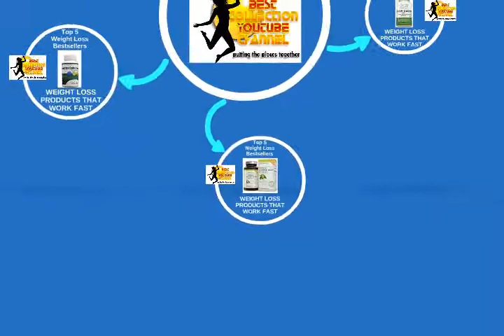Top 5 NutraChamps Green Coffee Bean Extract Review Or Weight Loss Products That Work Fast 002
NutraChamps Green Coffee Bean Extract 800mg 90 Capsules - Natural Weight Loss Supplement with Chlorogenic Acid Antioxidant GCA - Highest Quality, Purity & Potency Available
From NutraChamps
⛄ ❄️⛄ ❄️ •★•★•★ To Learn More About Discounts, Prices, Ratings, Customer Reviews !!

Product Description

►WHAT MAKES OUR GREEN COFFEE BEAN THE OBVIOUS CHOICE FOR YOU?

100% Natural - Made from entirely plant based, non GMO & vegan ingredients. No gluten, dairy, or soy.
Zero Additional Ingredients - Zero unneccesary additives or fillers!
High in GCA's & containing 50% Chlorogenic Acid
Promotes Natural Fat Burning & Weight Loss
Powerful Metabolism Booster
Supports Appetite Suppression
Slows Sugar Absorption

★Consider ordering 2 bottles for uninterrupted use, or for sharing with a friend or loved one.

    ►Click the "Add To Cart" button above to experience the health benefits of green coffee bean extract!

Product Details

    Color: 90
    Brand: NutraChamps
    Model: No Model
    Ingredients: Green Coffee Bean Extract (4:1), Green Coffee Bean Extract (Std. to 50% Chlorogenic Acid)

Features

    ★ HIGHEST POTENCY AVAILABLE - Looking for the most potent green coffee supplement on the market? Well look no further, because we've brought you exactly that - 800mg of PURE green coffee bean in each capsule with zero additional ingredients. High in GCA's and containing 50% Chlorogenic Acid, our green coffee is guaranteed to support weight loss, appetite suppression, boost your metabolism, & bring you real results!
    ★ BEST VALUE ON AMAZON - No other brand comes even close to the value we offer with 90 vegetable capsules of green coffee bean extract - 800 mg packed into each veggie cap with zero additional ingredients! If you're looking for a premium green coffee supplement at a great price, there is truly nothing out there that compares.
    ★ ALL NATURAL & NON-GMO - No unnecessary fillers, preservatives, binders, or harmful chemicals go into our supplements, assuring you no unwanted side effects. Scientifically formulated NutraChamps Green Coffee Bean 800, loaded with GCA's is vegan, gluten-free, and contains zero artificial ingredients. Our entirely natural & effective formula guarantees only the highest quality & purest plant based, non GMO ingredients in each veggie capsule.
    ★ PROVEN QUALITY - Our supplements pass extensive third-party quality control tests before being bottled. We use only FDA approved GMP certified manufacturing facilities in the USA for our products.
    ★ NutraChamps Green Coffee Bean Extract is an effective weight management supplement. Our 100% pure extract contains 50% GCA, the natural compound with weight loss effects. Green Coffee Bean is excellent for appetite suppression, slowing sugar absorption, curbing cravings, boosting metabolism, and burning fat.

Customer Reviews
Most helpful customer reviews

5Love this green pill❤️
By stacey fiacchi
I have tried this product for 2 weeks now , I lost 6 Lbs I don't feel hungry most of the day!! Love it!

5Love this product!
By Amazon Customer
I have taken this for a few months now and I've lost 6 pounds so far. I eat clean and have always stayed in shape but I just could not shake off those last few lbs. This has definitely helped me with that. It takes a little bit of time to really work, but it does. Great supplement

5It works but it's not a miracle drug.
By Adilia13
I really hate when people leave negative reviews about green coffee bean extract after they've tried it for a week or two. It's not a magic bean. It's not something to replace a healthy diet and exercise. This works In Conjunction with diet and exercise. It will not make you drop 5 lbs a week. This will help you lose an extra 1/2 - 1 pound a week (sometimes slightly more). If you think the purpose of this pill is so you can eat a pizza or a chocolate cake and it will somehow offset those calories and fat intake then you are delusional. If you feel the slight increase in weight loss isn't enough, don't buy it and then bitch. Personally, any additional weight loss I see, even if only 1/2 a pound, I'll gladly take.